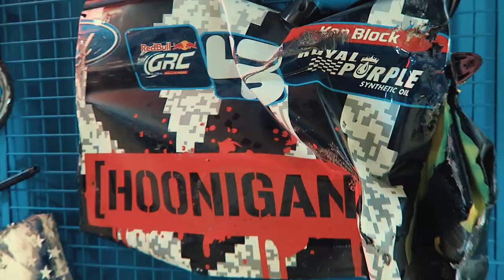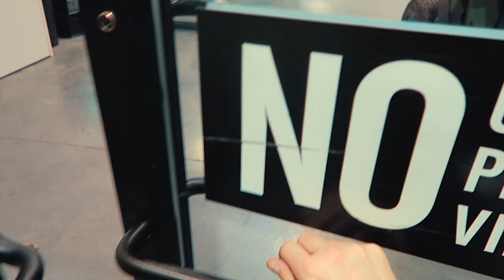THE CARS, OFFICE AND GARAGE OF MY DREAMS | BakkerudLIFE 001 v2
Join Andreas Bakkerud in his tour inside Hoonigan Racing Division HQ - The ultimate dream office, garage with all the crazy cars. Tour guide is Ken Butch, one of Hoonigan Racing Divisions Park City based technician. You will see the famous Hoonicorn V2. (The sickest car build in the world, according to Andreas), the GymkhanaEscort, the trophy collection of Ken Block - and much more!

Video created by Mads Neset & Andreas Bakkerud